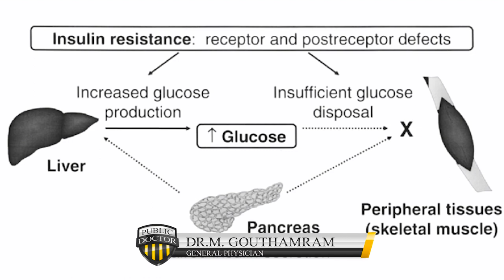சர்க்கரை நோயாளிகள் சாப்பிட வேண்டிய உணவுகள், சர்க்கரை நோய் முற்றிலும் குணமாக,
சர்க்கரை நோயாளிகள் சர்க்கரை அளவை குறைக்க காலை முதல் இரவு வரை என்ன சாப்பிட வேண்டும்..

நான் இந்த பதிவில் சர்க்கரை நோயை கட்டுப்படுத்தும் உணவு வகைகள் என்னவென்று விளக்கி உள்ளேன்..

சர்க்கரை நோயாளிகள் சாப்பிட வேண்டிய உணவுகள், சர்க்கரை நோயாளிகளுக்கு உணவு முறை, சர்க்கரை வியாதி குணமடைய, சர்க்கரை நோய் முற்றிலும் குணமாக, நீரிழிவு நோயை கட்டுப்படுத்தும் உணவு வகைகள், நீரிழிவு நோய்க்கு தகுந்த உணவு, நீரிழிவு நோய்க்கு இயற்கை உணவு, நீரிழிவு நோய் குணமாக, நீரிழிவு நோய் வராமல் தடுக்க, Diabetes diet plan in Tamil, Diabetes diet plan by doctor in Tamil